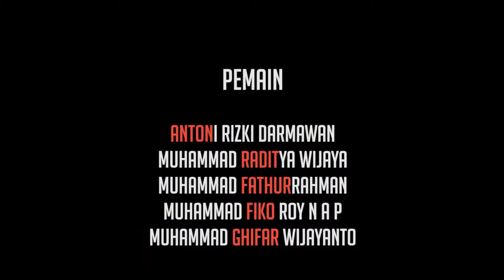Anekdot : "Ketika Polisi Menilang" - Kelompok 3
Kelompok 3 :
- Antoni Rizki Darmawan (4)
- Muhammad Raditya Wijaya (15)
- Muhammad Fiko Roy N A P (12)
- Muhammad Fathurrahman (19)
- Muhammad Ghifar Wijayanto (20)

Dibuat dalam rangka pengerjaan tugas video anekdot.

Post Malone - Congratulations ft. Quavo